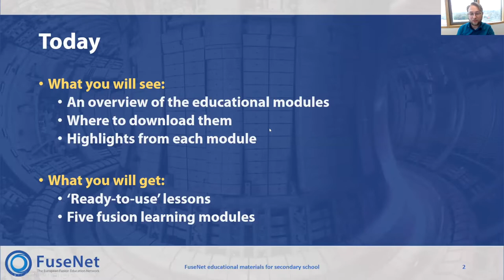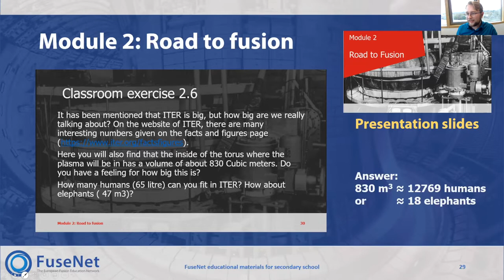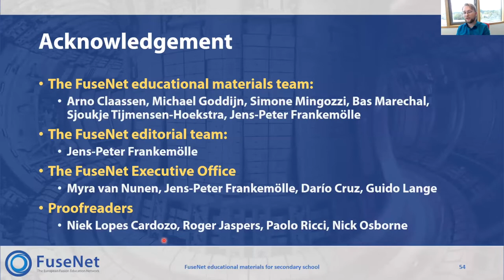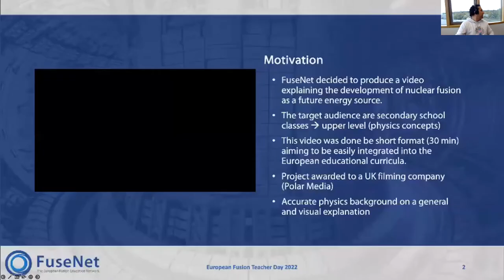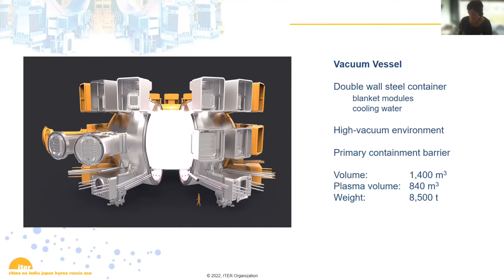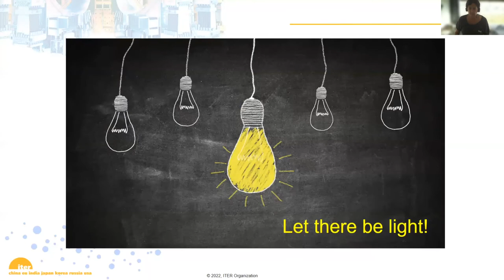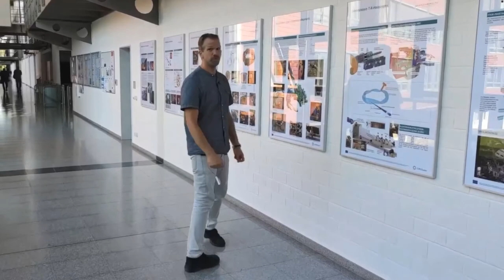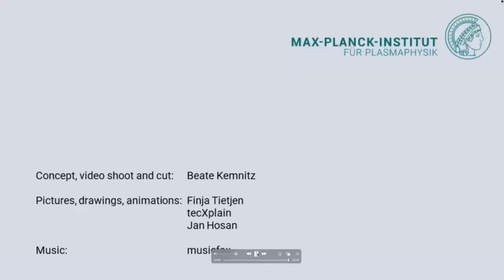FuseNet Teacherday 2022 - Global session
The recording of the Global session of the FuseNet Teacherday 2022.
In the central webinar organized for the European Fusion Teacher Day, a live connection to the IPP Greifswald and ITER tokamak team is made. Each will tell us about their machines and their goals. Besides, Sander from FuseNet will talk about our educational materials.